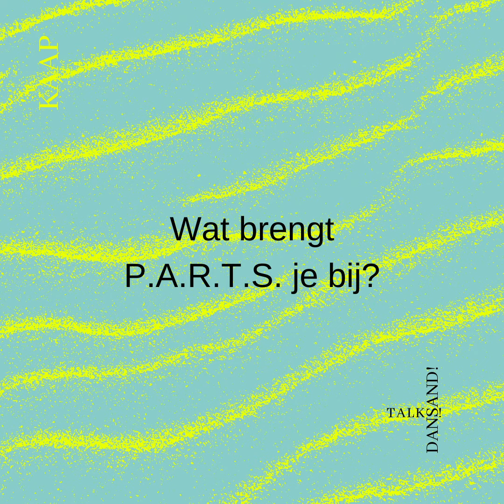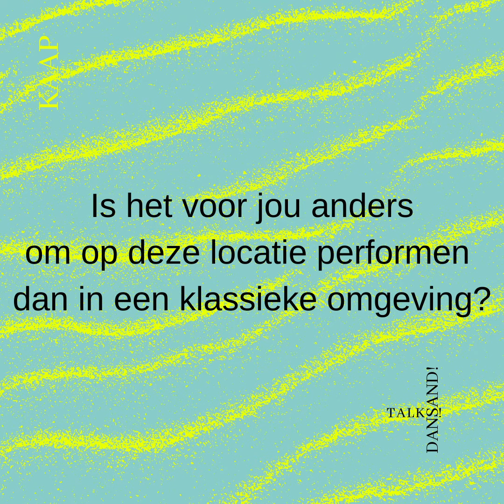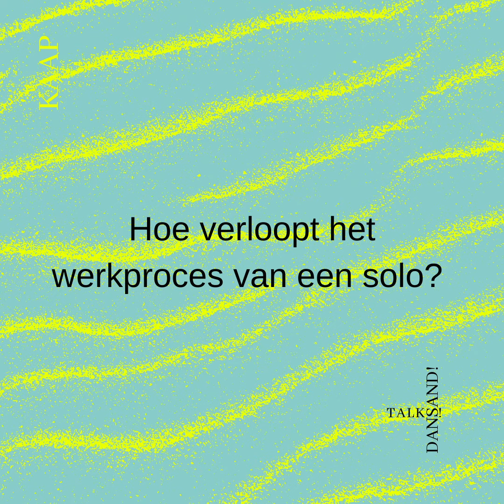DANSAND! talks..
Reporters Emma en Manu gingen praten met Lobke Leemans, student bij P.A.R.T.S.. Zij toonde haar solo op zaterdag 03/07 tijdens DANSAND!
We vragen haar naar het performen tot zelf een voorstelling meepikken.